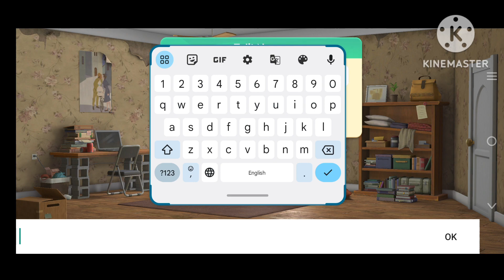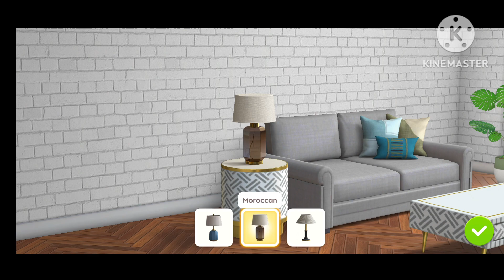Project Makeover game episode 1 day 1 Homeless lady into beautiful women with home makeover